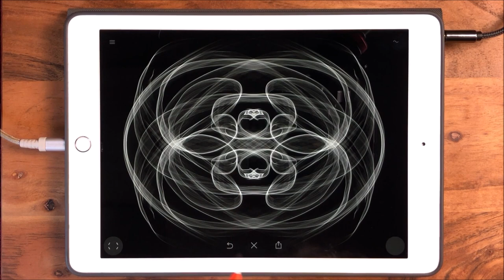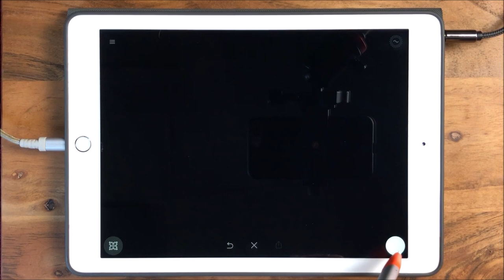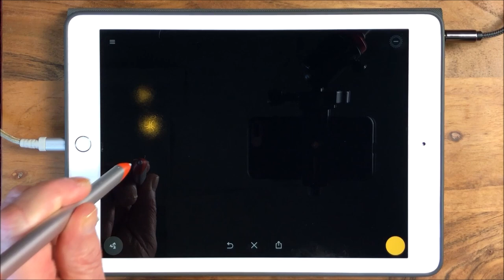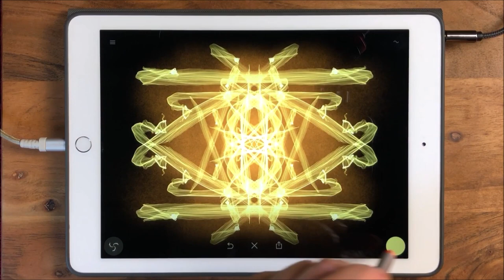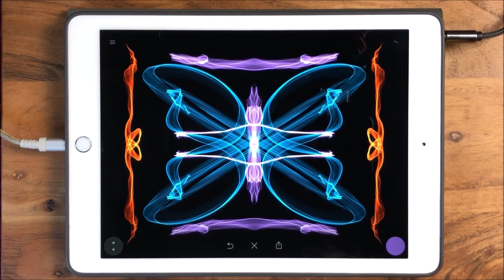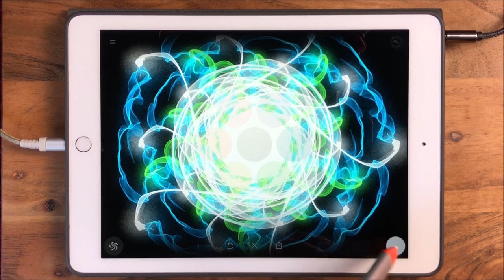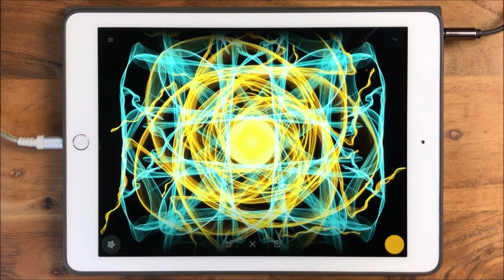Silk 2 Generative Art Meets The Logitech Crayon With Original Music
The music in this video is called "The Silk Road" and is available to buy for £1.00 from Bandcamp here